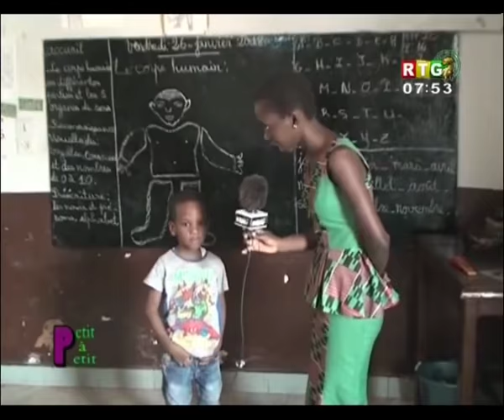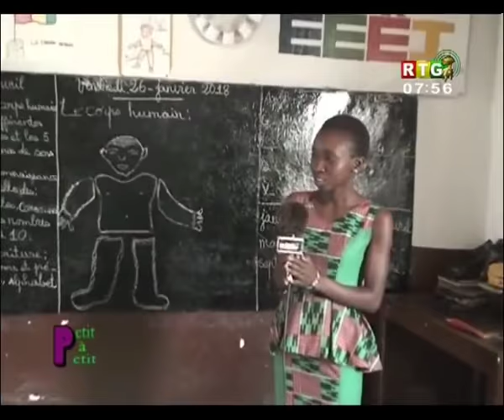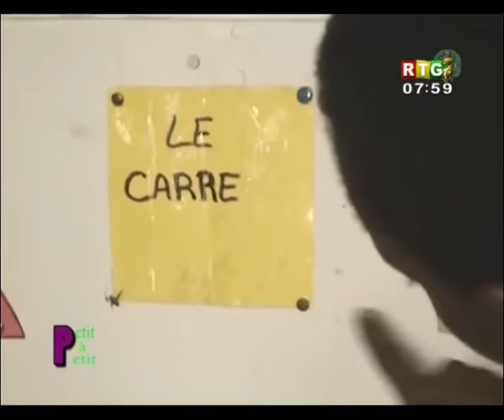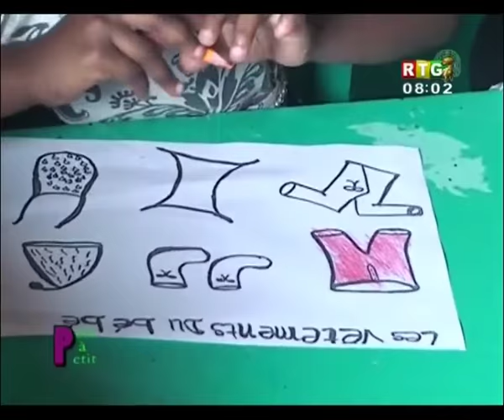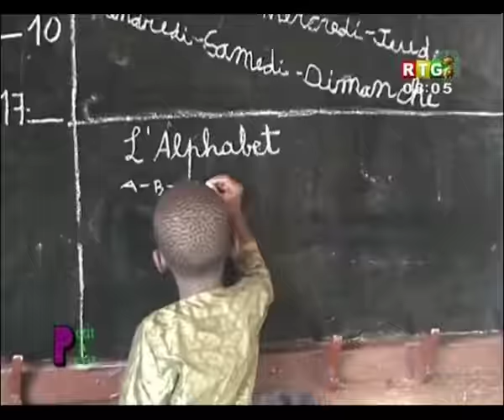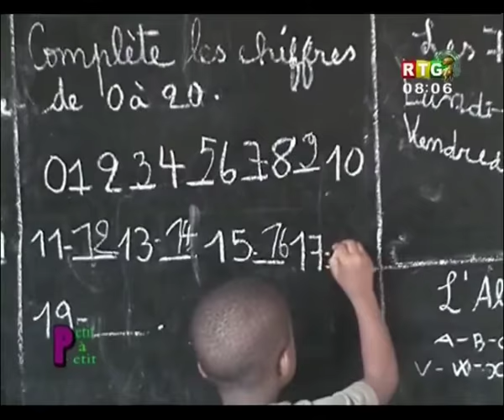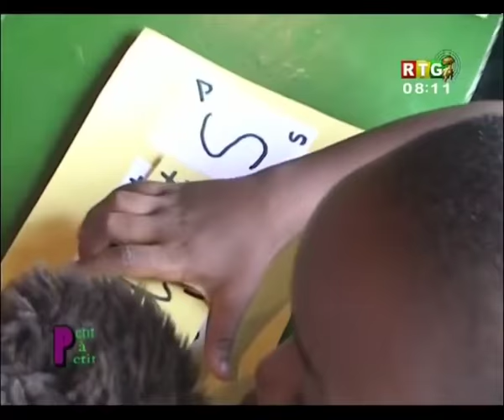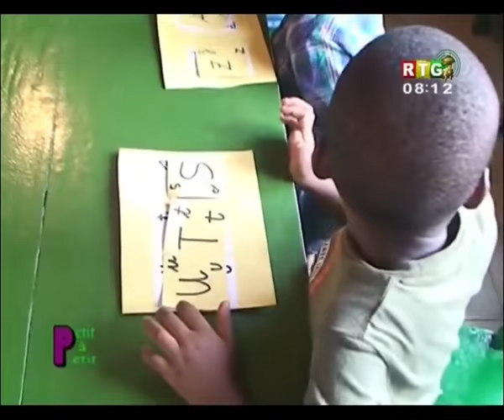Une journée ordinaire dans une école maternelle en Guinée